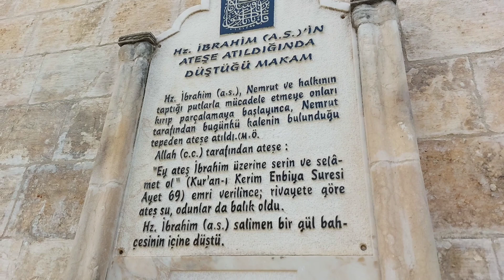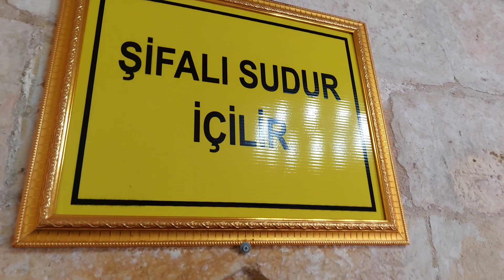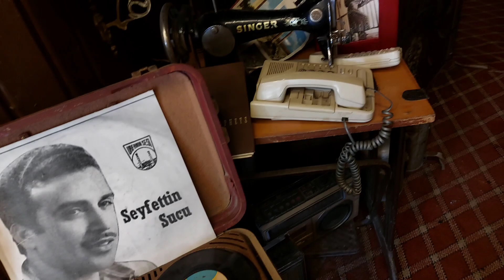URFA BALIKLIGÖL HZ İBRAHİMIN MUCİZESİ /The place where Abraham was thrown into the fire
şanlı urfa balıklı göl
şanlıurfa balıklı göl
şanlıurfa balıklı göl resmi
şanlıurfa balıklı göldeki balıkların cinsi
şanlıurfa balıklı göl navigasyon
şanlıurfa balıklı göl mobese kameraları
şanlıurfa balıklıgöl hastanesi
şanlıurfa balıklı göldeki balıklar yenir mi
şanlıurfa balıklı göl taksi
lı göl balık türü
şanlıurfa balıklıgöl canlı izle
ş.urfa balıklıgöl canlı izle

hazreti ibrahim peygamber efendimizin nesidir
historia e hazreti ibrahimi
hazreti ibrahim'in ilk eşi
hazreti ibrahim filmi izle
hazreti ibrahim filmi türkçe dublaj izle
hazreti ibrahim film
hazreti ibrahim film izle
hazreti ibrahim filmi full izle
hazreti ibrahim film sa prevodom
hazreti ibrahim filmleri
hazreti ibrahim firavun
hazreti ibrahim filmini izle
filmi i hazreti ibrahim shqip
hazreti ibrahim'in filmi full izle
hazreti ibrahim çizgi film
hazreti ibrahim'in hayatı çizgi film
hazreti ibrahim'in hayatı filmi
hazreti ibrahim soyundan gelen peygamberler
hazreti ibrahim'in güzel sözleri
hazreti ibrahim hangi kavme geldi
hazreti ibrahim'in soyundan gelen peygamberler
hazreti ibrahim hayatı
hazreti ibrahim hangi bölgelerde yaşamıştır
hazreti ibrahim hazreti ismail
hayatı
ryem
hazreti hamza
hazreti ibrahim kıssası
hazreti ibrahim kaç yıl yaşadı
hazreti ibrahim kaçıncı peygamber
hazreti ibrahim kabri nerede
hazreti ibrahim kaç yılında doğdu
hazreti ibrahim kaç yaşında öldü
hazreti ibrahim karınca
kuranda hazreti ibrahim kıssası
kuranda hazreti ibrahim ile ilgili ayetler
hazreti ibrahim neden oğlunu kesmesi
hazreti ibrahim oğlunu kesmesi
hazreti ibrahim'le ilgili ayetler
hazreti ibrahimin lakabı
lut hazreti ibrahim'in nesidir
hazreti ibrahim'in lakabı
hazreti ibrahim mağarası
hazreti ibrahim makamı
hazreti ibrahim mezarı nerede
hazreti ibrahim mesleği
hazreti ibrahim mancınık
hazreti ibrahim mezarı
hazreti ibrahim mucizeleri
rfa balıklı göl kaç km
şanlıurfa balıklıgöl hastanesi randevu
şanlıurfa balıklıgöl hastanesi ortopedi doktorları
şanlıurfa balıklı göl hakkında ingilizce bilgi
şanlıurfa balıklı göl hikayesi kısaca
sanli urfa balikli gol hikayesi
şanlıurfa balıklı göl hali
nliurfa
kayseri şanlıurfa balıklı göl kaç kilometre
şanlı urfa balıklı göl lyrics
şanlı urfa balıklı göl lid
şanlı urfa balıklı göl lidl
şanlı urfa balıklı göl lidi
şanlı urfa balıklı göl lokantası ankara keçiören
şanlı urfa balıklı göl lokanta
şanlı urfa balıklı göl lahmacun
şanlı urfa balıklı göl lokantası
şanlıurfa balıklı göl manzarası
şanlıurfa balıklı göl manzaraları
şanlıurfa'nın balıklı göl hikayesi
şanlıurfa sabah namazı balıklıgöl
şanlıurfa balıklı göl otel
şanlıurfa balıklı göl restaurant
balıklıgöl rezidans şanlıurfa
şanlıurfa balıklı göl tarihi
şanlıurfa balıklı göl tanıtımı
şanlıurfa şanlıurfa balıklı göl
şanlı urfa balıklı göl ver
şanlı urfa balıklı göl video
şanlı urfa balıklı göl videosu
şanlı urfa balıklı göl videoları
şanlı urfa balıklı göl vikipedi